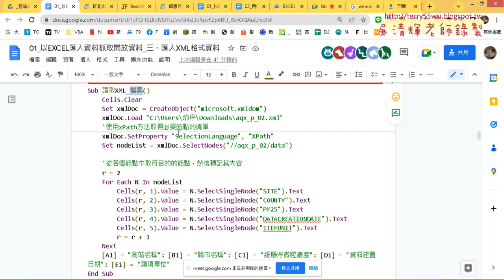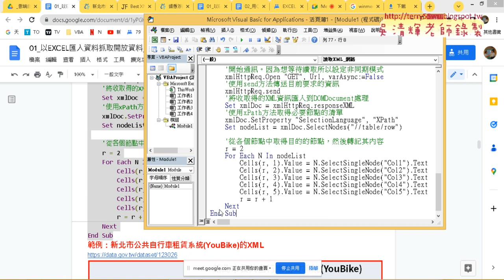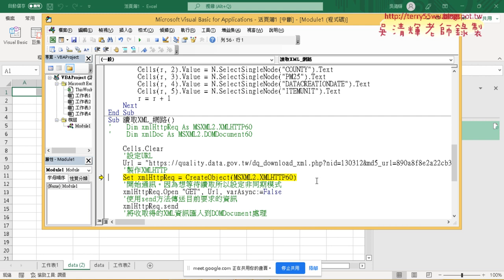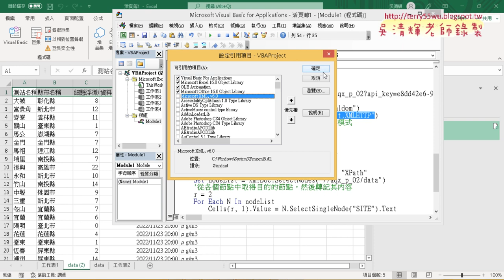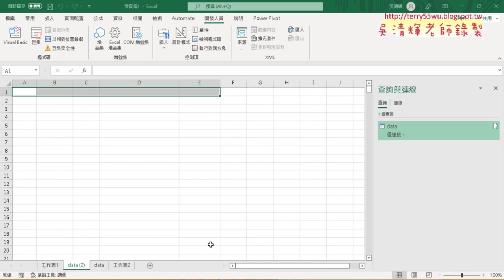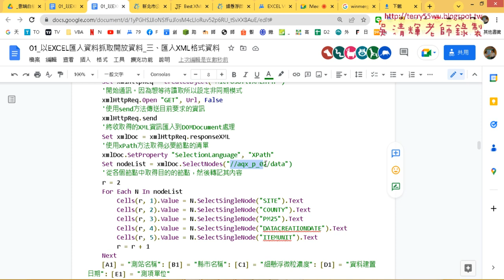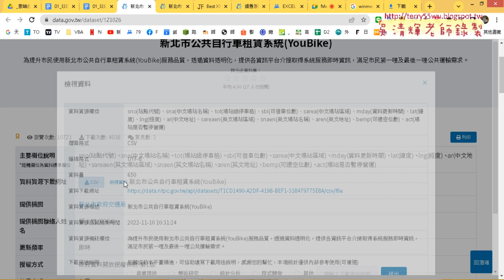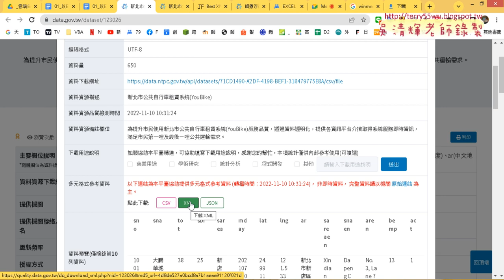04 直接從網路讀取XML到EXCEL中